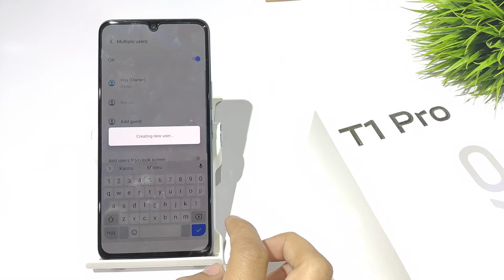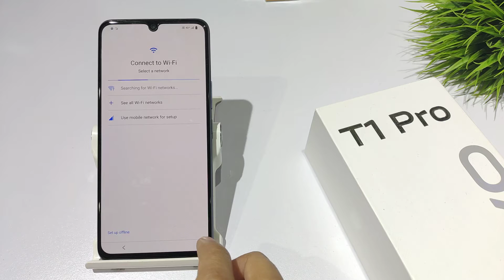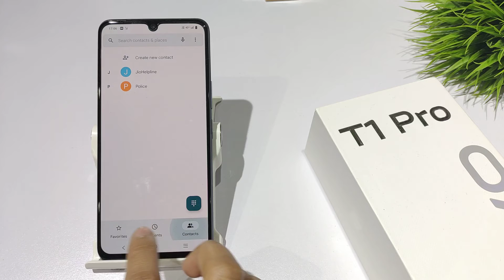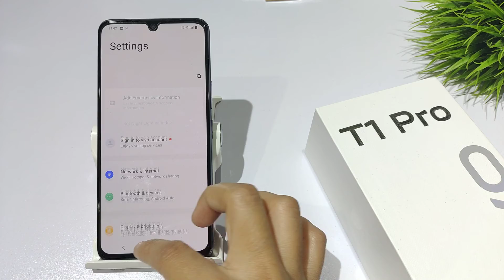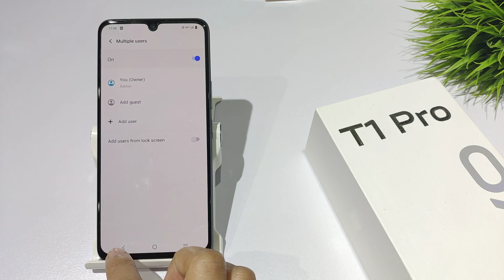How to Remove Multiple User in Vivo T1 pro 5g,T1x | Multiple User kaise hataye , Exit Multiple User